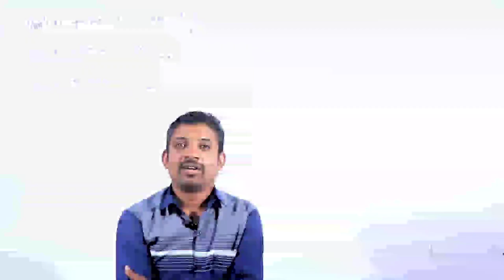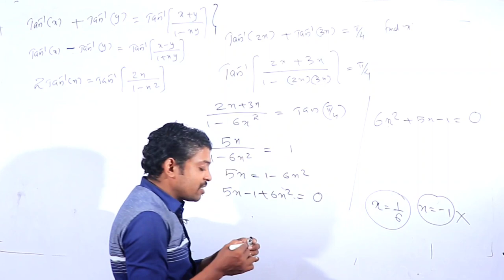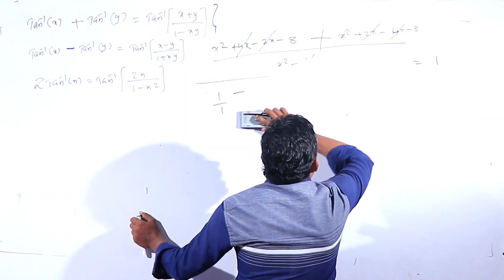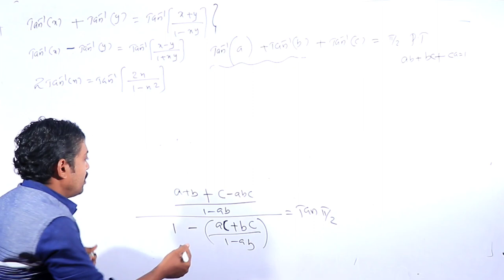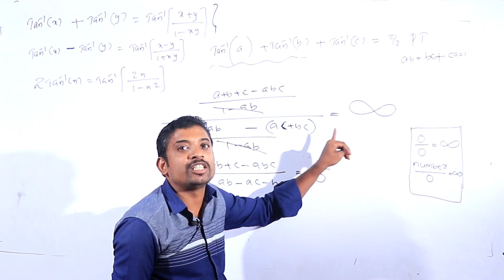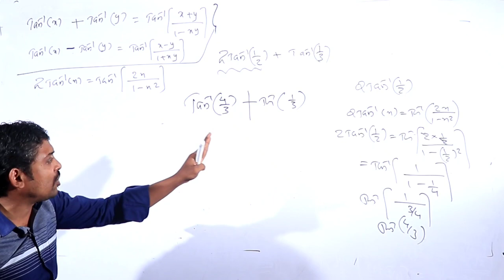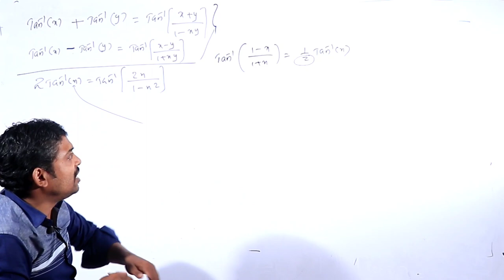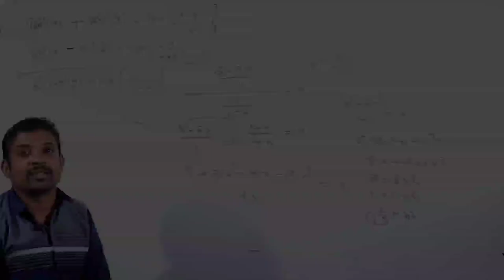Mathematics /inverse Trigonometry / Part 3